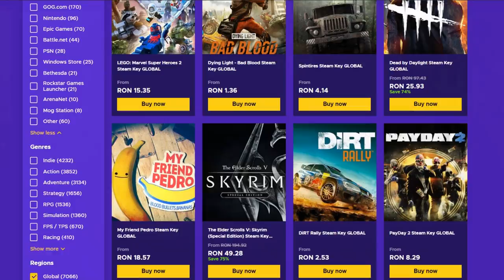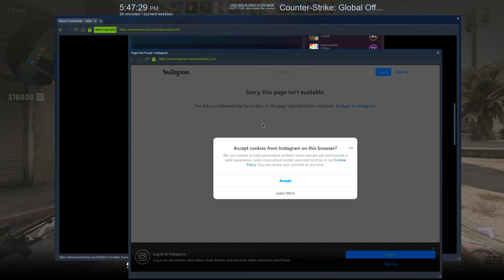AVEM VOIE DOAR CU ARME CU SCOPE ! + RANK UP - CS:GO Prime Hacking cu PROVOCARI ! w/Zedo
Specs :

Pc Gaming :

🎮 Cpu : i7 8700k @5.2 ghz
🎮 Gpu : MSI GeForce GTX 1070 Ti Armor @2100mhz
🎮 Mobo : MSI Z370 TOMAHAWK
🎮 Ram : Crucial 24 GB DDR4 3466 MHz cl18

Pc secundar :

🎮 Cpu : i5 4690kk @4.8 ghz
🎮 Gpu : MSI GeForce GTX 970 @2050mhz
🎮 Mobo : Gigabyte Z97
🎮 Ram : Crucial 16 GB DDR3 2400 MHz cl17

Pc 3 :

🎮 Cpu : Pentium e5200 @2.9 ghz
🎮 Gpu : NVIDIA GeForce 7300 GS
🎮 Mobo : Asrock 775i65g
🎮 Ram : Kingston 4 GB DDR2 466 Mhz cl5

Periferice :

⌚Monitor 2 : Philips 45 inch 4096x2160 60hz
⌚Tastatura : Razer Blackwidow Chroma
⌚Casti : Razer kraken X
⌚Microfon : Superlux E205U